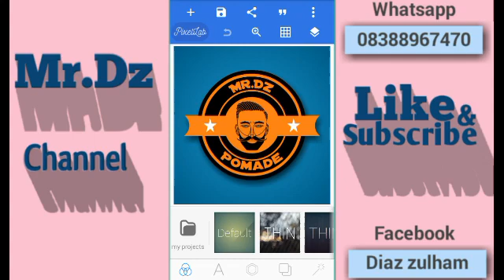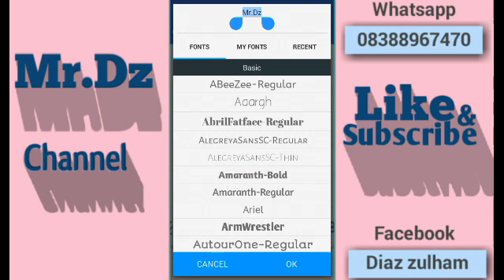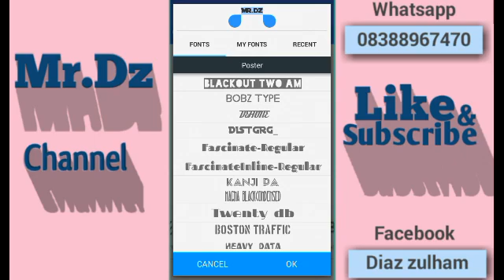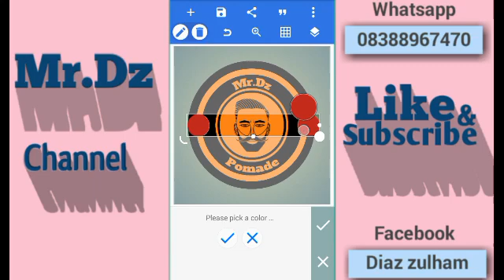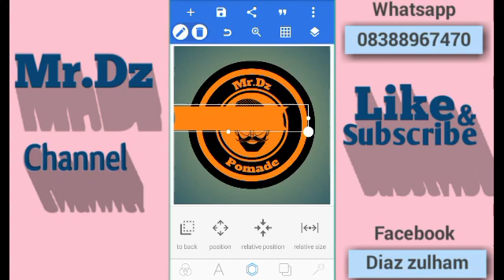Cara buat logo pomade-Tutorial pixellab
Hello guys di video ini saya membahas bagaimana cara membuat logo style. pade di android..nahh untuk lebih jelasnya silahkan simak aja videonya

Kumpulan aplikasi